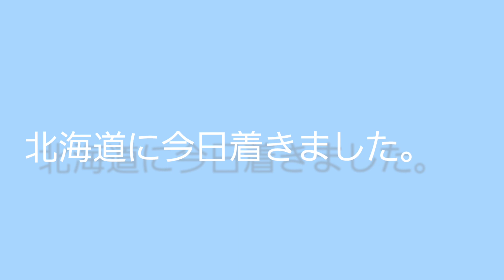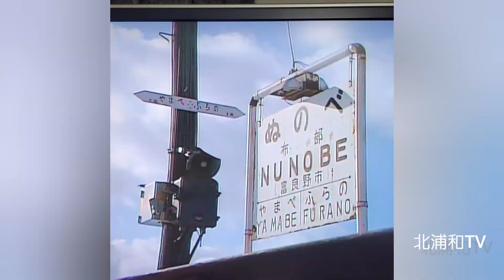『北の国から』 2023冬の撮影地に行ってきました。